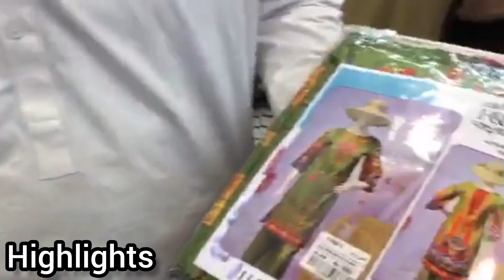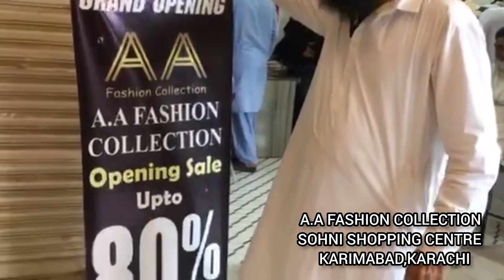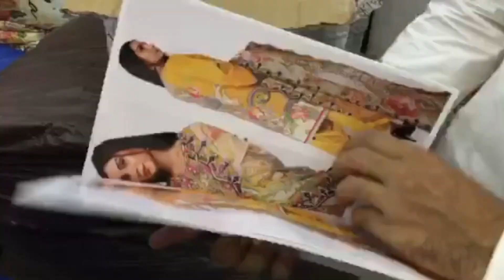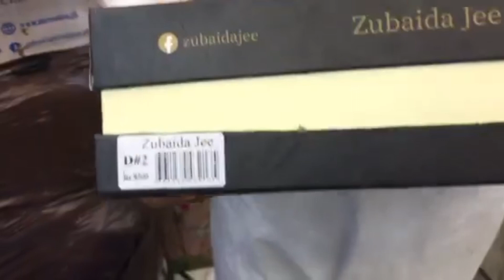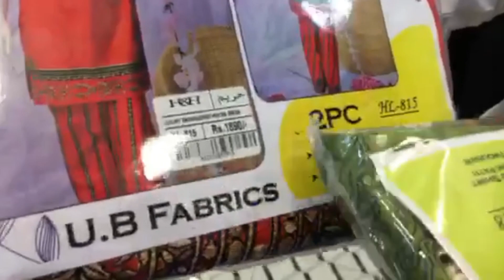5 DAYS SALE😮 | Buy One Get One Free | Grand Opening 80% Off | Ladies & Kids Dresses | Luxury Dresses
5 DAYS SALE😮 | Buy One Get One Free | Grand Opening 80% Off | Ladies % Kids Dresses | Luxury Dresses | Unstitched Lawn Dresses

A.A FASHION COLLECTION
SOHNI SHOPPING CENTRE
NEAR MAGNET SHOPPING MALL
KARIMABAD,KARACHI

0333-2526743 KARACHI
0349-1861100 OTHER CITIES